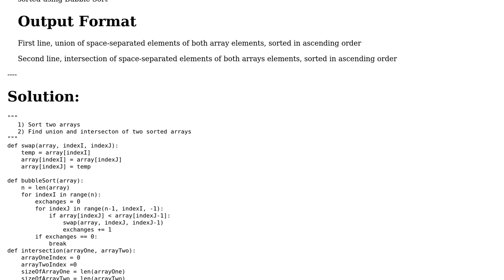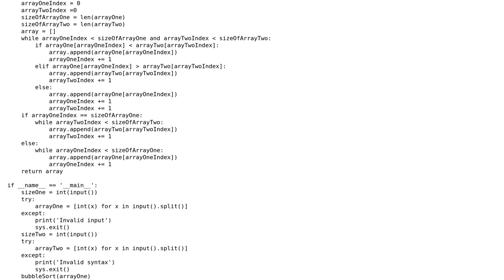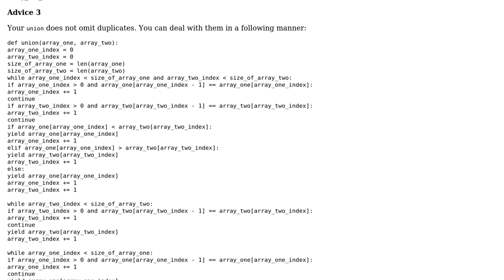Union and intersection of two arrays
With thanks & praise to God, and with thanks to the many people who have made this project possible! You are responsible for your own actions.